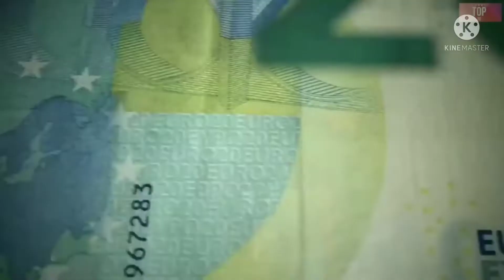MONEY HEIST SEASON 5 Volume 2 Release Time | Exact Indian Release Time- Money Heist Season 5 Vol 2